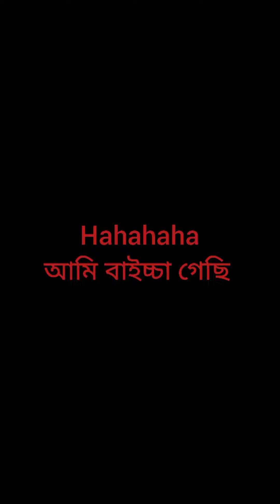I am soo Lucky (;